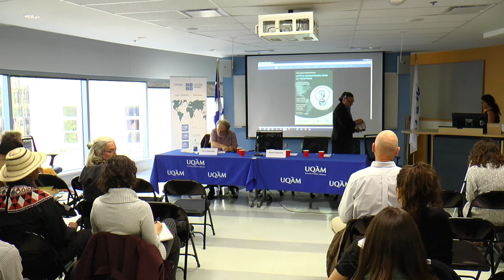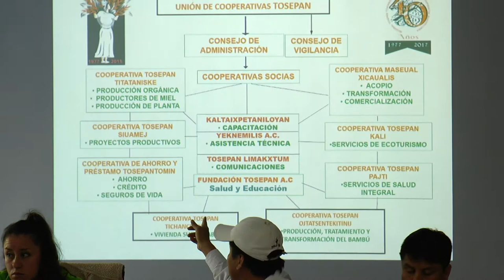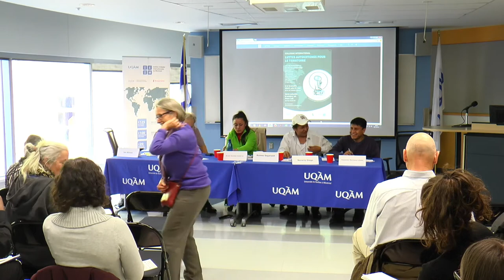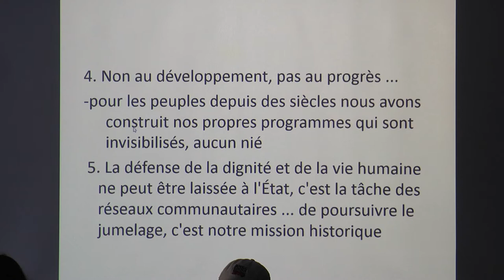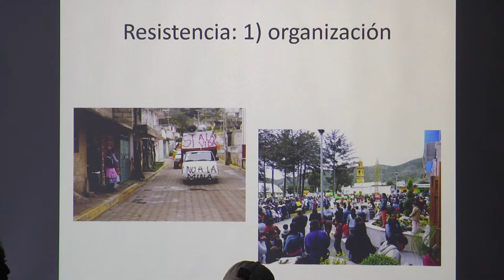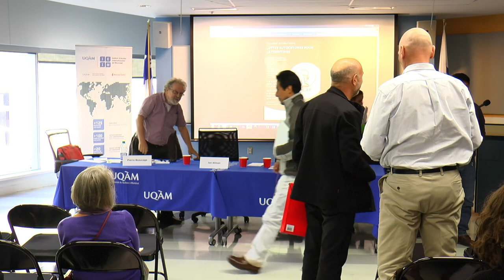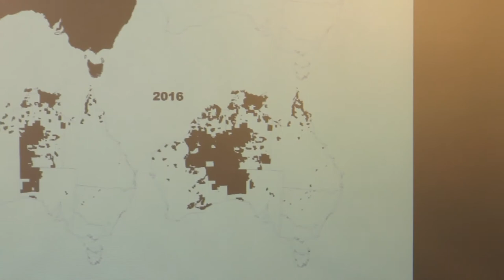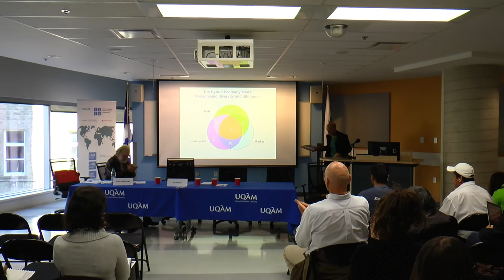Luttes autochtones pour le territoire : Amérique latine et Québec - jeudi 12 octobre 2017 (matin)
11:38 - Romeo Saganash, député fédéral Abitibi-Baie-James-Nunavik-Eeyou

30:43 - Discussion

42:57 - Nazario Diego, représentant d’Altepe Tajpianij - Les Maseualmej (Nahuas) de Cuetzalan : De la coopérative de producteurs à l’organisation pour la défense du territoire

1:06:06 - Miriam Bautista Gutiérrez, représentante des Comités de Defensa de la Cuenca del Apulco, qui regroupent des communautés nahuas et métisses de la vallée de l’Apulco dans la Sierra Nororiental de Puebla (Mexique) - Les autochtones et métis de la vallée de l’Apulco : le dépassement des solidarités locales vers l’action régionale

1:28:56 - Alejandro Marreros Lobato, représentant des comités qui s’opposent au projet minier d’une entreprise minière canadienne à Ixtacamaxtitlán, Puebla (Mexique) - L’impact dun projet minier canadien à Ixtacamaxtitlán sur les droits des peuples autochtones

1:48:10 - Discussion

2:40:02 - Jon Altman, Université Deakin, Australie - Droits territoriaux autochtones et conflit à propos des ressources naturelles dans les zones éloignées de l’Australie

3:08:28 - Discussion